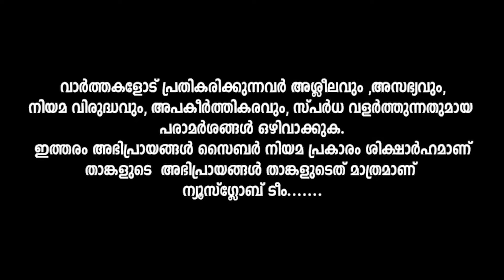രഞ്ജിനിക്ക് നഗ്ന ഫോട്ടോ അയച്ചവന്റെ സുന പോകാഞ്ഞത് ഭാഗ്യം